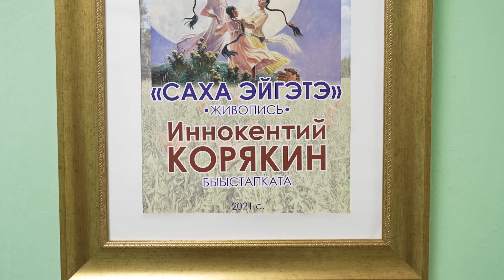Виртуальный тур по выставке И.Корякина «Саха эйгэтэ»